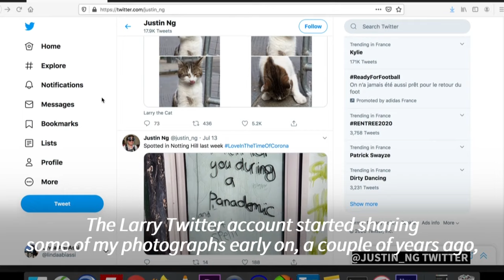International Cat Day: the art of photographing Larry, the beloved Downing Street cat | AFP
Ahead of International Cat Day, photographer Justin Ng explains his obsession with Larry, the beloved Downing Street cat. Justin, an Australian native, is popular on social media for sharing his pictures of the thirteen-year-old brown and white tabby, that has been a permanent fixture of the British Prime Minister's residence since 2011.